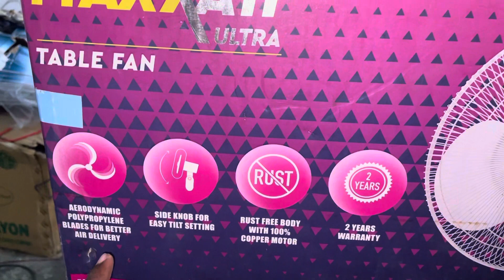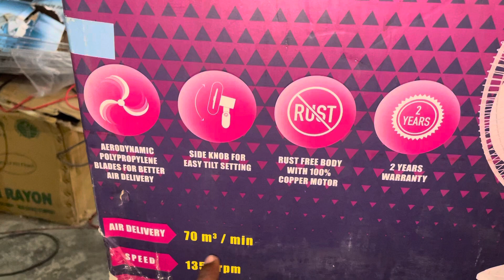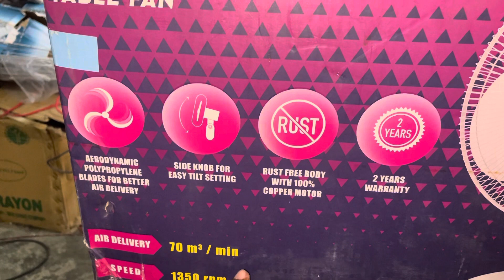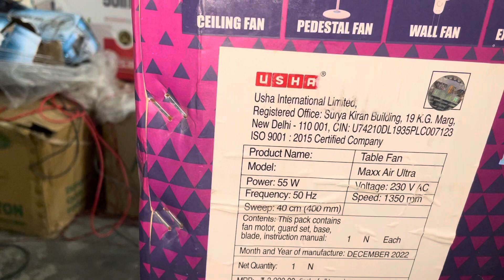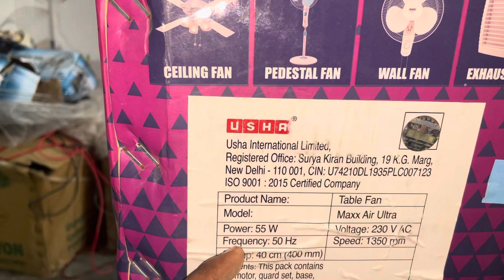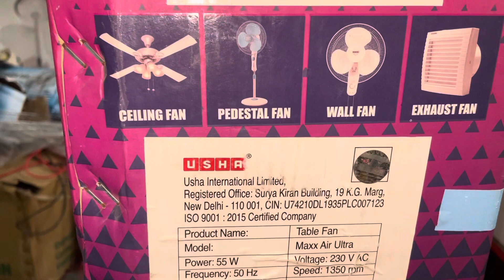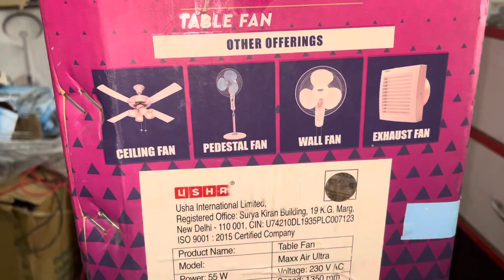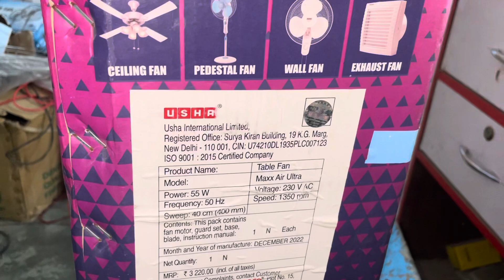Usha table fan max air ultra table fan 3220/ mrp. Offer 2150₹ 2 year warranty